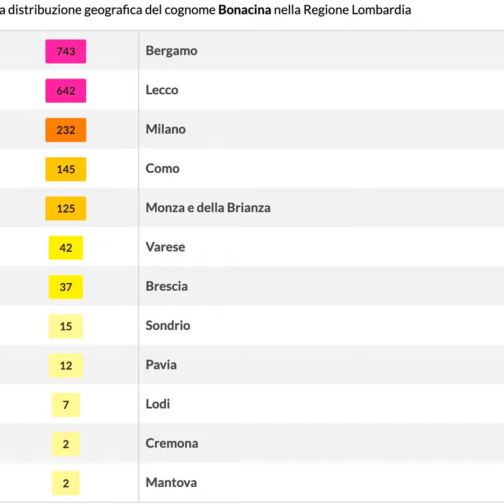Tra Lecco e Bergamo ci sono 1.400 Bonacina. E no, noi non siamo parenti dell'arbitro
Ancora una volta il popolo dei social network è riuscito a dare il peggio di sè stesso per una partita di calcio. Tra insulti, minacce di morte o malattia grave, anche la famiglia di chi parla è stata colpita da una mannaia decisamente imprecisa, che ha colpito a caso anche altre persone e pure un profilo fake sui social network, diventato una valvola di sfogo impensabile.